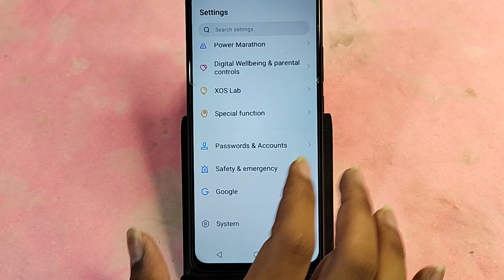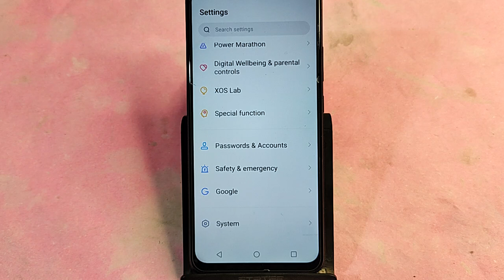Itel P55+ 5G me factory reset kaise kare, How to factory reset